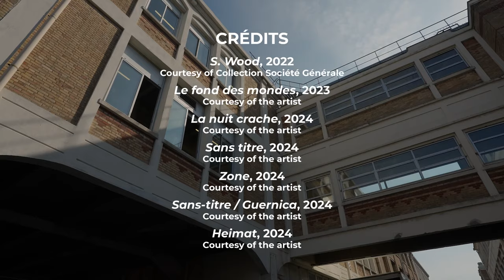In The Studio : Raphaëlle Bertran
"Ma peinture est nourrie d’énormément de références philosophiques, littéraires, cinématographiques. Il y a une phase de recherche continuelle finalement. C’est un mélange de tous ces univers et aussi d’histoire de l’art qu’on peut trouver d’une manière directe dans mes peintures."

Découvrez le travail de Raphaëlle Bertran sur le site de la Collection d’art Société Générale

Son œuvre "S. Wood", 2022 est exposée dans le cadre de l’exposition “L’eau et le diamant”  (juin 2023-juin 2024) dans les tours de La Défense.